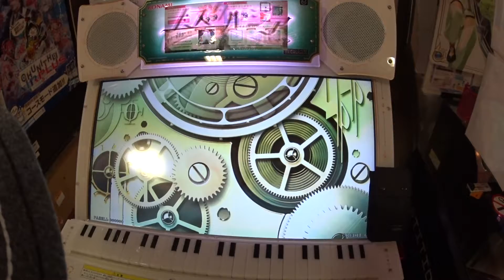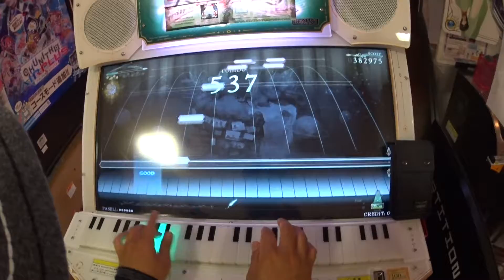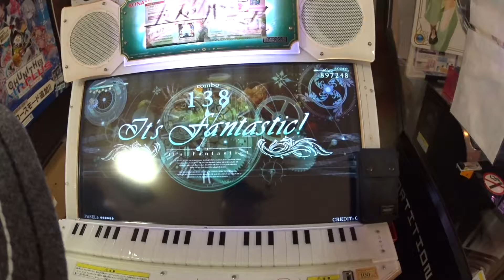ﾉｽﾀﾙｼﾞｱFORTE 亡き王女の為のｾﾌﾟﾃｯﾄ(Expert 11)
Arranged by Akhuta　東方project